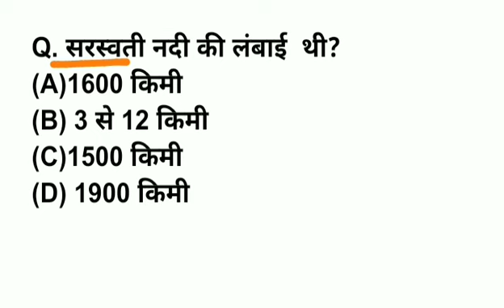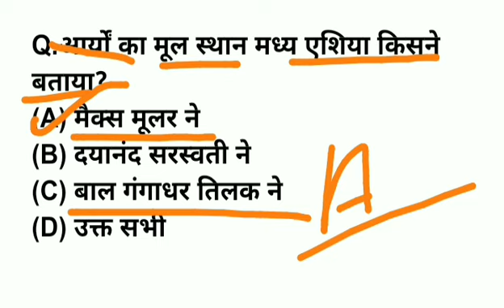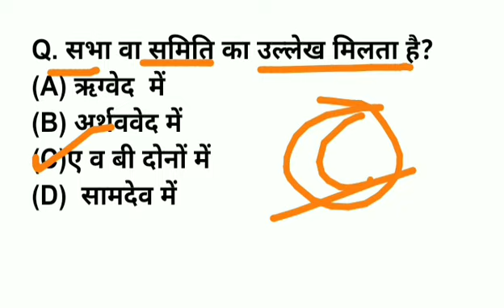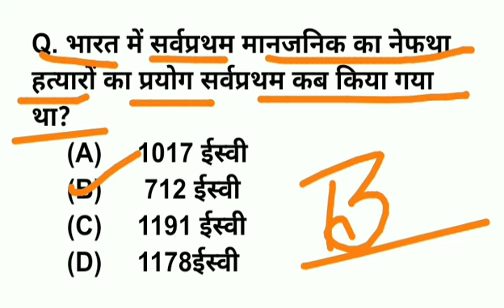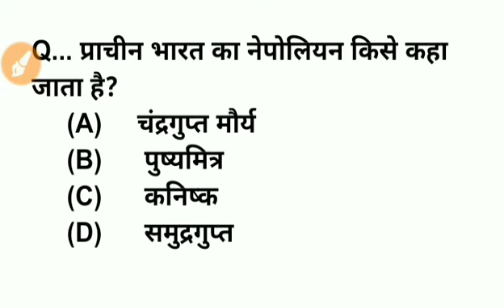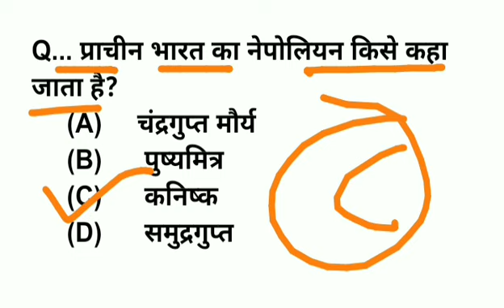Important History Gk Question : Gk For Reet, VDO, Police & Forest guard exam 2022 : Raj Gk question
Important History Gk Question : Gk For Reet, VDO, Police & Forest guard exam 2022